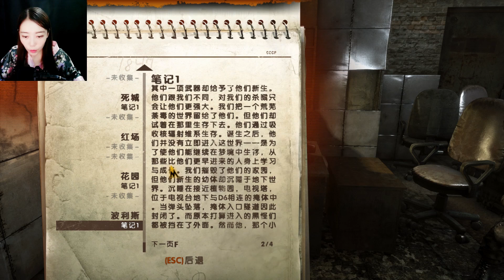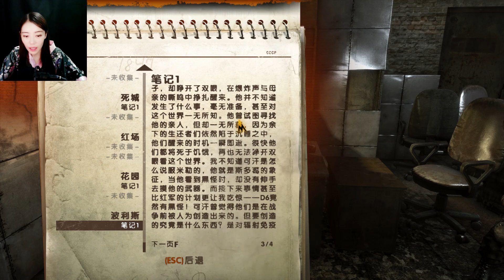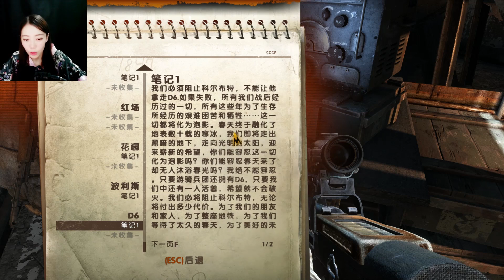帶著黑怪進入人類高層決議，通過精神鏈接，了解敵人雄大野心《 地鐵：最後的曙光》（Metro Last Light）全劇情流程 P 19